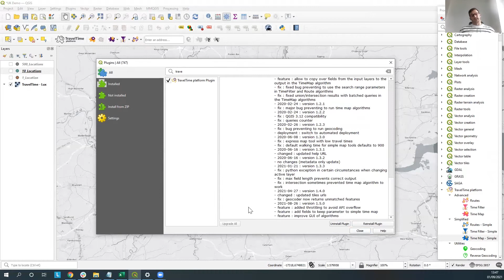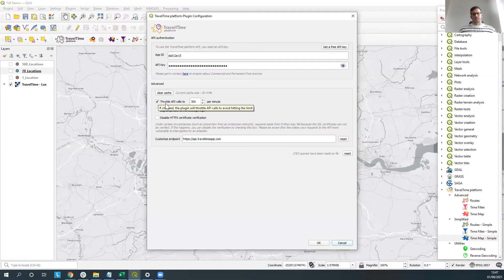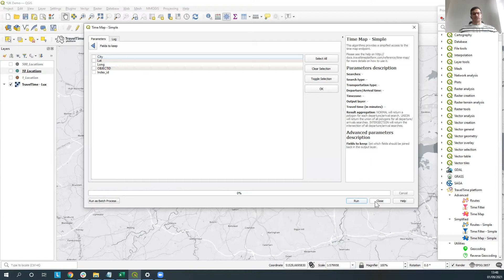What's new in the TravelTime QGIS plugin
With the TravelTime QGIS plugin you can:

✅ Create isochrones (travel time maps)
✅ Calculate travel times between thousands of origins & destinations
✅ Filter points of interest within a travel time area